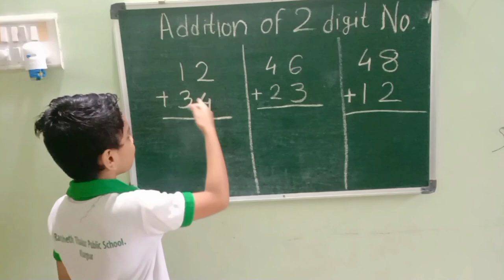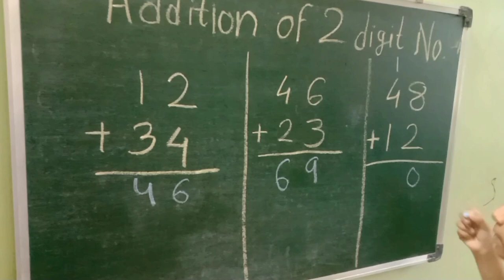Addition of two digit number| learn addition of 2 digit number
Addition of two digits number